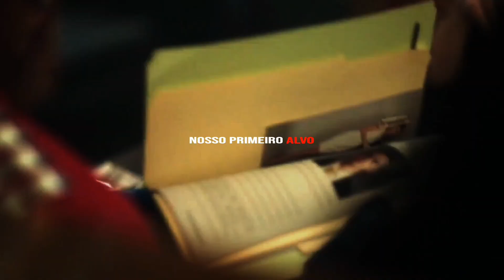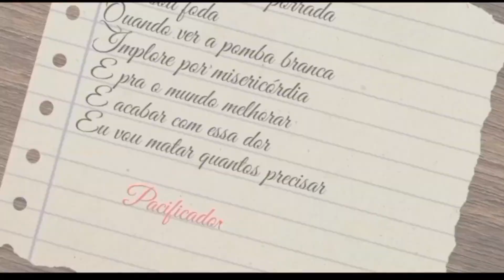Verdadeira Paz | Pacificador (Peacemaker) | Yathon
Escute esse som em outras plataformas digitais:

YouTube Music: Em Breve

Créditos:

Letra: Yathon e Tipo Fantasma
Edição: Togaton, Yathon, SASUKEDITS e SEUINIMIGO
Beat/Mix/Master: Tipo Fantasma
Thumbnail: MIKE (Brothers Songs)
Capa das Plataformas Digitais: Em Breve
Legendas Personalizadas: Em Breve

Vozes:
Pacificador: Kazuky
Jamil: Lipe Trix
Vigilante: Yathon
Auggie Smith: Stranger Rap's
Leota Adebayo: Ana Kugisaki

A série "Pacificador" de 2022, segue a história de Christopher Smith, também conhecido como Pacificador, um anti-herói brutalmente dedicado à paz, a qualquer custo. Depois dos eventos de "O Esquadrão Suicida" de 2021, ele é recrutado por uma equipe secreta do governo para combater uma nova ameaça global. Enquanto lida com sua complicada moralidade, traumas do passado e um relacionamento conturbado com seu pai, Pacificador navega entre missões mortais e momentos hilários, tentando descobrir seu verdadeiro propósito e se redimir por seus erros. A Série mistura ação, humor irreverente e uma exploração profunda da complexidade humana, tornando Pacificador uma figura única no universo dos super-heróis.

[TAGS]